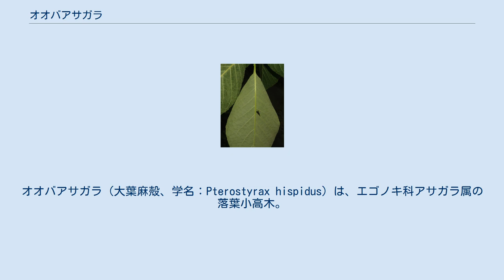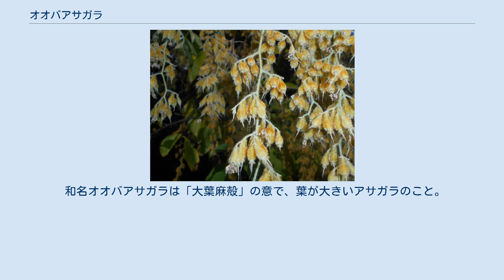オオバアサガラ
オオバアサガラ（大葉麻殻、学名：Pterostyrax hispidus）は、エゴノキ科アサガラ属の落葉小高木。
 幹は直立し、枝分かれして、樹高は8-10mになる。
樹皮は淡黒色を帯び、浅く縦に裂け目ができる。
冬芽の表面には星状毛が密生する。
若い枝は折れやすく、ほとんど無毛で皮は糸状にはがれる。
葉は互生し、葉身は楕円形、やや倒卵状楕円形または長楕円形から卵状長楕円形で、長さ10-20cm、幅5-8cm、先は急鋭頭から鋭尖頭、基部は鋭形またはやや円形、縁には腺状の細かい鋸歯がある。
葉質は薄く、裏面は灰白色で微細な星状毛におおわれ、特に葉脈沿いに白長毛があり、主脈と8-12対の側脈が隆起する。
葉柄は長さ5-22mmになる。
枝の先端に垂れ下がった円錐花序をつけ、花序は長さ13-20cmになり、下向きに白色の花を多数つける。
花柄はごく短い。
萼は鐘形で5裂し、萼裂片は三角形になる。
花冠は長さ6-7mmで基部まで5深裂し、離生した花弁は長楕円形で星状毛がある。
雄蕊は10個あって花冠より長く、花糸の内側に長毛が生える。
雌蕊は1個で雄蕊より少し長く、先端部以外に長毛がある。
果実は狭倒卵形の核果となり、宿存する萼に包まれ、長さ約7mmで10稜があり、淡褐色の長毛が密生し、先端に長い嘴状の花柱が残存する。
 日本では、本州、四国、九州（中北部と対馬）に分布し、山地の谷沿いに生育する。
国外では、中国大陸中部に分布する。
 和名オオバアサガラは「大葉麻殻」の意で、葉が大きいアサガラのこと。
アサガラとは「麻殻」の意で、樹木の材質がもろく折れやすい皮をはいだ麻の茎「おがら」のようであることからによる。
 種小名 hispidus は、「剛毛のある」の意味。
 材がやわらかいので箸やマッチの軸木などに利用される。
材に淡黄白色の美しい絞り模様があるため、床柱などの装飾用に使用されることがある。